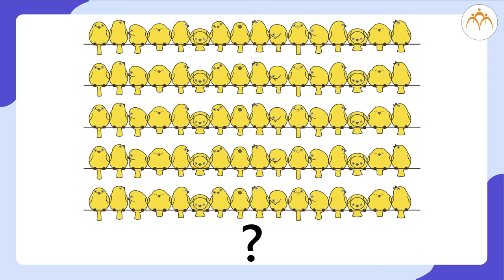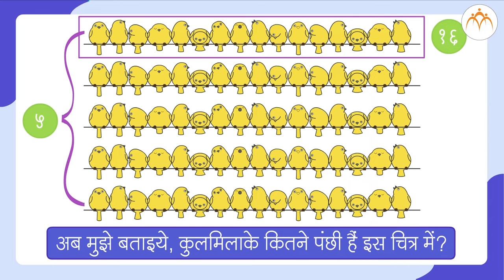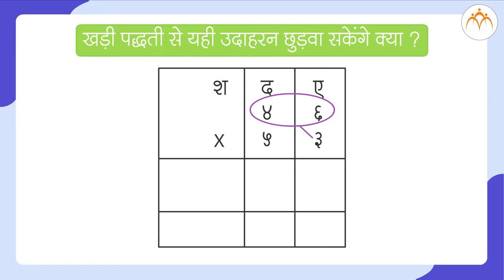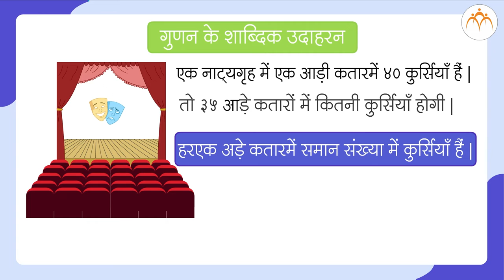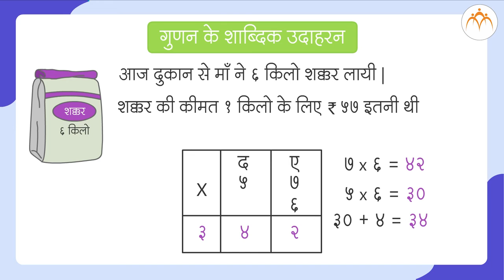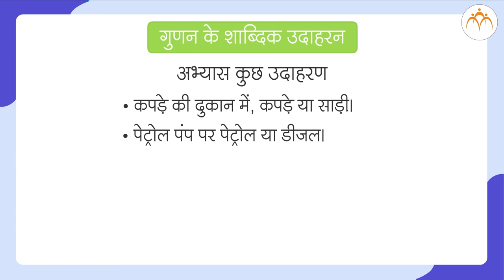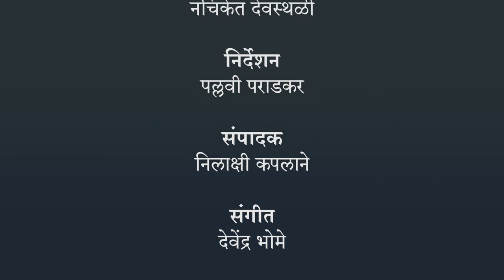गुणन पर शब्द समस्याएं | 4th गणित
गुणन पर शब्द समस्याएं , Class 4, Jnana Prabodhini, Maharashtra Board,